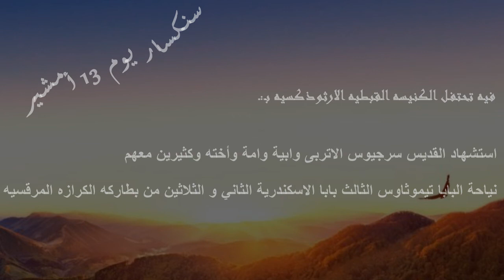سنكسار اليوم الثالث عشر من شهر أمشير المبارك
سنكسار يوم 13 أمشير

فيه تحتفل الكنيسه القبطيه الارثوذكسيه بـ:ـ

استشهاد القديس سرجيوس الاتربى وابية وامة وأخته وكثيرين معهم
نياحة البابا تيموثاوس الثالث بابا الاسكندرية الثاني و الثلاثين من بطاركه الكرازه المرقسيه

   ويمكنك الاستماع الي ( راديو ماران اثا ) على هذا الرابط